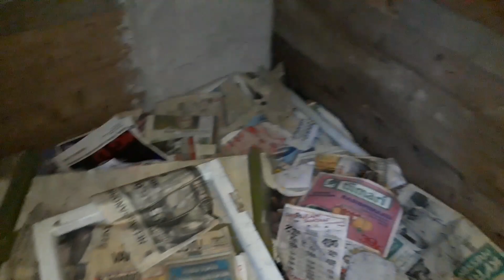Autiotalo - POLIISI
Hei taas! Tällä kertaa tutustumme metsän keskellä sijaitsevaan, poliisien eristysnauhaa sisältävään autiotaloon.

Paikka on ollut hylättynä kunnostansa päätellen jo pitkän tovin, eikä ikkunoita ikinä ole ollut.

Jokatapauksesssa rakennus on hieno.

Pikkukuvan Tausta: Oma Galleria